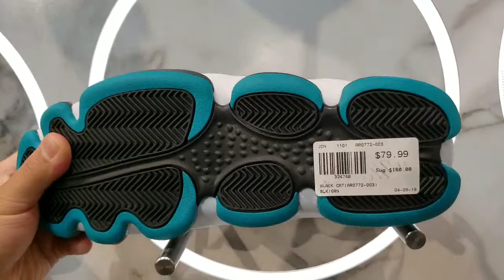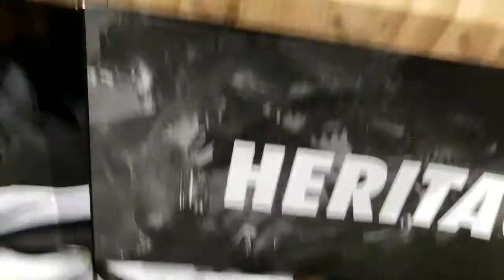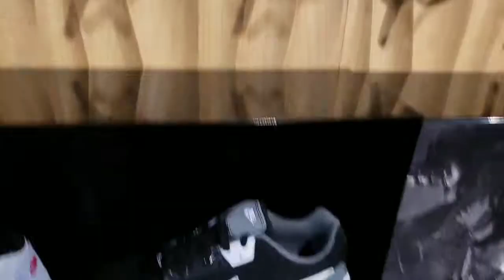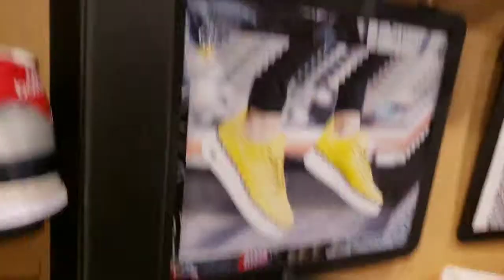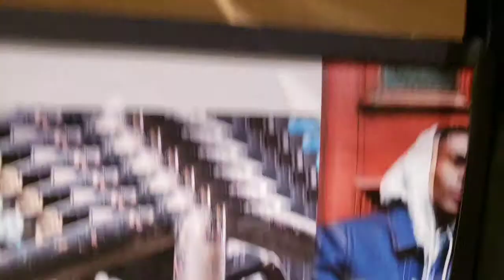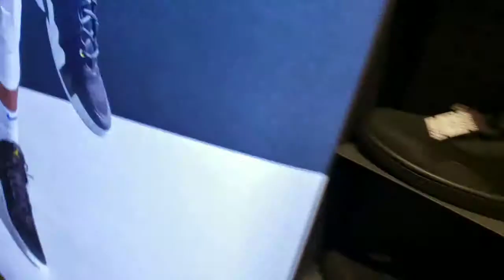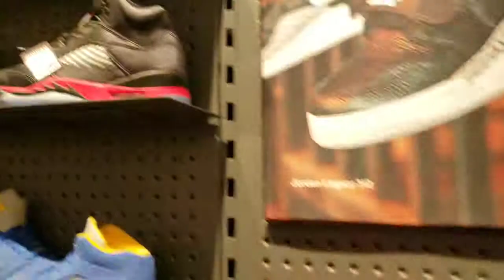Kings Plaza mall vlog searching for heat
I went to Jimmy Jazz, Footaction, Champs, Foot Locker and Finish Line... I did not record in Foot Locker because they're infamous for kicking people out of their stores for vlogging.

For reference, I am 5'6" about 180lb
Clothing sizes:
T-shirt: L/XL
Long/short sleeve shirt/button down: L
Pants: 34x29
Sneakers: 9/9.5
Dress shoes: US 8.5EEE/UK 8